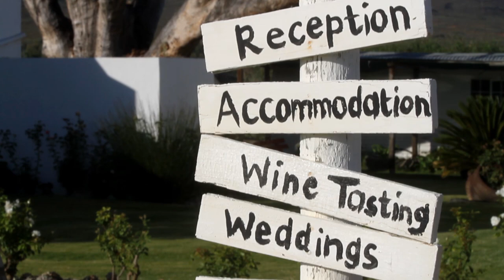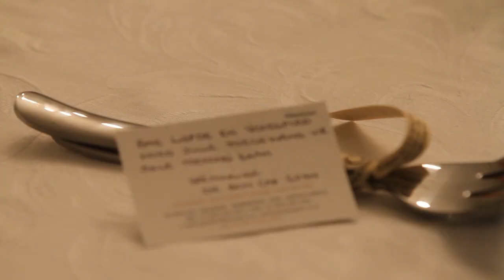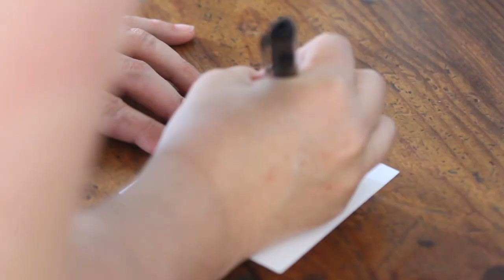Jaen and Jade wedding preview, Bon Cap Robertson - 28 November 2014